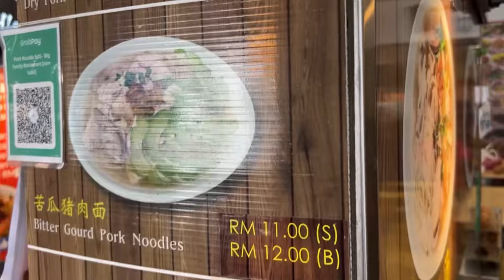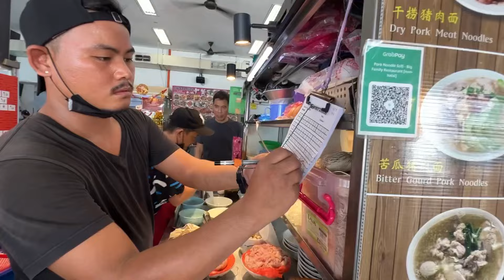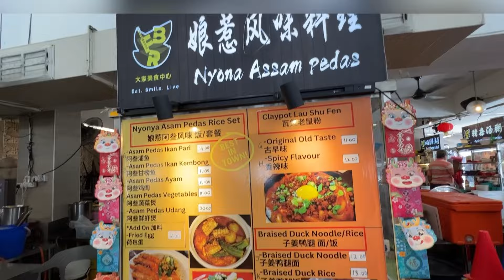Street food Malaysia | very popular chinese food making in the street| serving food for lunch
lets check out a mouthwatering Malaysia foods . in this section they  are serving non halal noodles which is very fresh an yummy  😋 this is located in Big Familly food court - SS15 Subang jaya. In this video they are serving lots of different portions with pork and chicken every day which is very popular among chinese  , Hope you enjoy the video and give me a thumbs up to encourage me making more video like this.
Feel free to write down your opinions and ask any questions ,Thank you in Advance